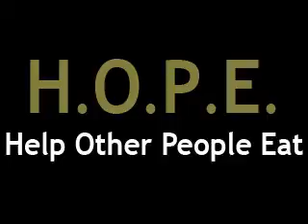HOPE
Dr. Dahan's Motivational Videos

Consultants of America, the nation’s leading MD/DC and DC/PT integration consulting firm, provides our clients with the most comprehensive package of services and materials available today, using the latest research, technology, and advanced protocols.

Consultants of America can help you develop a successful advanced integrated medical chiropractic center.